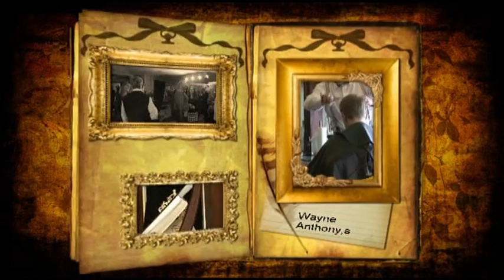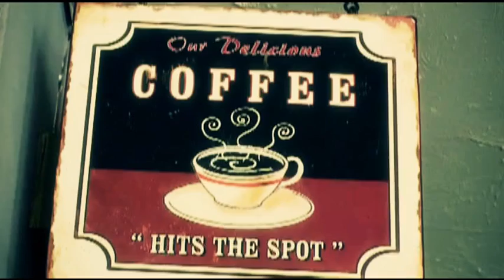Wayne Anthony's Barbers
Traditional 1920s style barbers based in the heart of West Yorkshire.